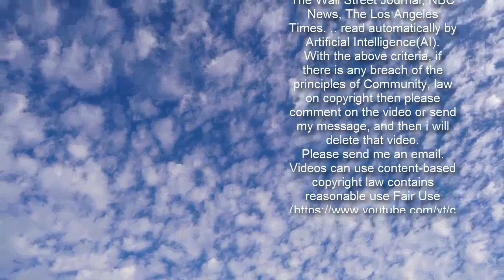Nicki Minaj’s dad dies in hit-and-run after being struck by car crossing a road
Nicki Minaj ’s father has tragically died in a hit-and-run.  The singer’s 64-year-old dad Robert Maraj was killed on Friday evening when a car struck him while he was crossing the road in New York City.  According to Nassau County Police, Robert was struck by the car at around 6pm when he was making his way between Roslyn Road and Raff Avenue.  Police reports state that the driver immediately fled the scene, meaning eyewitnesses failed to obtain a clear description of the vehicle and driver.  Following the horror accident, Robert was rushed to hospital in critical condition.   After sustaining severe injuries, Nicki’s beloved dad sadly lost his fight and passed away over the weekend.  According to TMZ, the homicide squad is now investigating the case and has pleaded with the public to help to identify the driver at hand.  Nicki has yet to comment on her father’s death although her representative confirmed the tragedy to TMZ.   Although the Starships singer has kept her family life under wraps since shooting to fame, Nicki has been pictured with her father on several occasions.  The pair appeared to have enjoyed a strong father-daughter bond.  Nicki, whose real name is Onika Tanya Maraj, was born in Saint James in the district of Port of Spain in Trinidad and Tobago.    Robert was a financial executive and part-time gospel singer and had an Afro-Trinidadian mother and an Indo-Trinidadian father.  His wife Carol, Nicki's mother, is also a gospel singer with Afro-Trinidadian ancestry.  Robert's tragic death comes just four months after Nicki welcomed her first child with husband Kenneth Petty.  The Mirror has contacted Nicki’s representatives for comment.